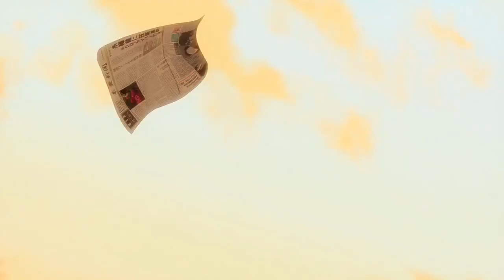¡SOLO TIENES QUE ESTAR A MI LADO! - Kawaii Dake ja nai Shikimori-san / Fandub Español Latino 🎬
---Tags---
Kawaii dake ja Nai Shikimori-san
Shikimori's Not Just a Cutie
shikimori not just cutie
shikimori
Shikimori-san no es solo linda
voz fandub
doblaje
episodio 1
capitulo 1
ep 1 cap 1
el inicio
el comienzo
escena
Izumi Yuu
español latino
sub español
Anime